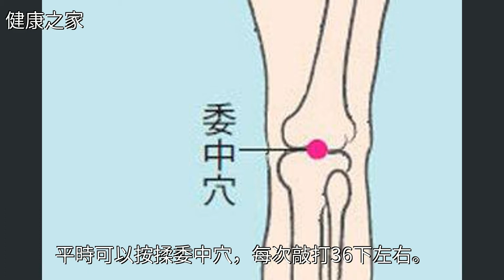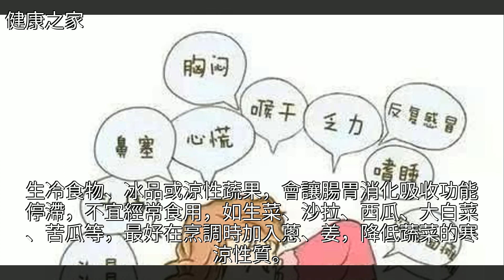人身上有3個“祛溼口”，每天只用按一按，排出溼毒一身輕鬆！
人身上有3個“祛溼口”，每天只用按一按，排出溼毒一身輕鬆！人身上有3個“祛溼口”，每天只用按一按，排出溼毒一身輕鬆！穴位 養生 中醫 推拿 睡眠